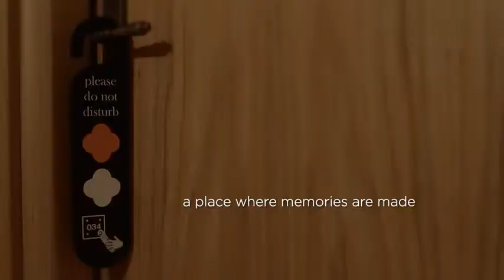Domes of Elounda Luxury Resort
È l’hotel che ha reinventato Elounda, un luogo di raffinata eleganza, di tranquillità e discrezione in cui aspettarsi sempre qualcosa oltre l’ordinario, a partire dalla splendida vista che si gode dalle suggestive piscine.